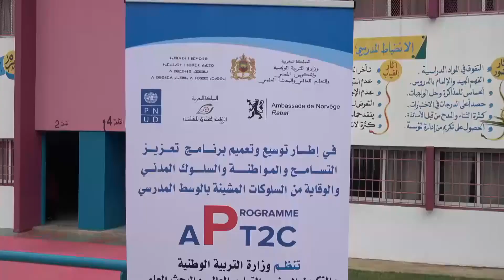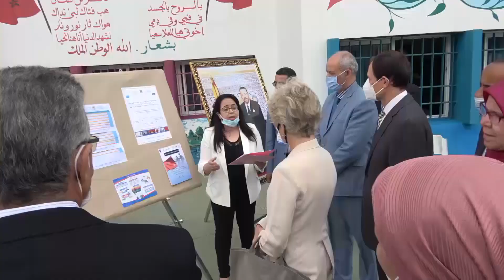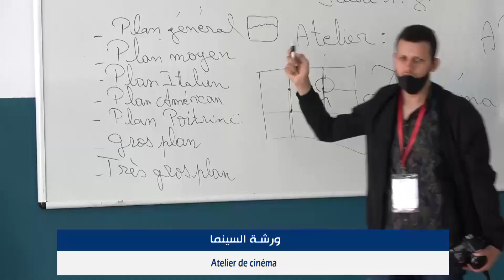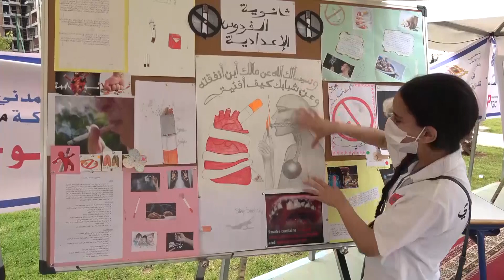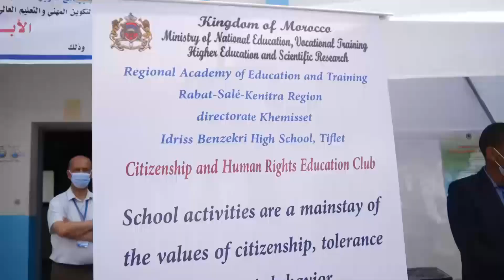تعزيز قيم التسامح والمواطنة APT2C تقرير عن فعاليات المنتدى التربوي والأبواب المفتوحة لبرنامج 2021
وفد دولي يفتتح فعاليات المنتدى التربوي والأبواب المفتوحة لبرنامج Apt2c بالأكاديمية الجهوية للتربية والتكوين لجهة الرباط سلا القنيطرة: ضمن أجواء تربوية وتنظيمية متميزة، افتتحت صباح يوم الخميس 17 يونيو 2021 بفضاء ثانوية المنصور الذهبي التأهيلية بالرباط فعاليات المنتدى التربوي والأبواب المفتوحة لبرنامج "تعزيز قيم التسامح والمواطنة والسلوك المدني ومناهضة الظواهر المشينة" المعروف اختصارا ب Apt2c، في احترام تام لمستلزمات وقواعد السلامة الصحية ضد فيروس كوفيد 19. ولقد شارك في هذه التظاهرة التربوية الكبيرة وفد دولي وازن ضم كلا من سفيرة دولة النرويج وممثل برنامج الأمم المتحدة الإنمائي PNUD، وممثل الرابطة المحمدية للعلماء، إضافة إلى السادة: عزيز نحية مدير التعاون والارتقاء بالتعليم الخصوصي بالوزارة، والسيد عبد العزيز عنكوري المدير المساعد بمديرية الحياة المدرسية، ومدير الأكاديمية، والمدير الإقليمي للرباط، بالإضافة إلى عدد من المسؤولين والشركاء وممثلي الأمهات والآباء، وجمعيات المجتمع المدني، وكذا التلميذات والتلاميذ والأطر التربوية والإدارية. تم خلال اللقاء في يومه الافتتاحي التعريف بالبرنامج الجهوي، وبورشات إنتاج ميثاق مدرسة المواطنة والتسامح، وورشات العمل الفنية والتربوية واللغوية والرياضية، واختتم بمعرض انتاجات المؤسسات التعليمية.